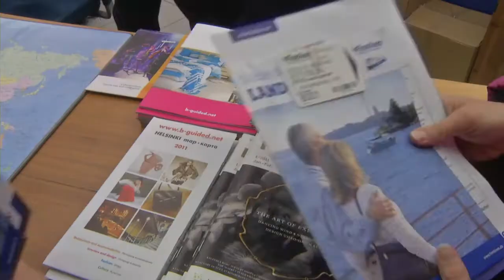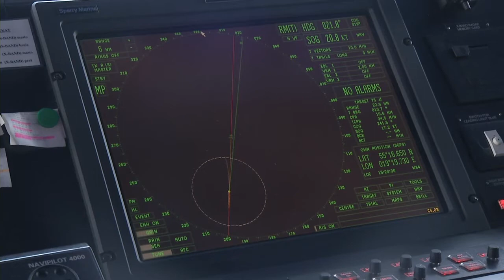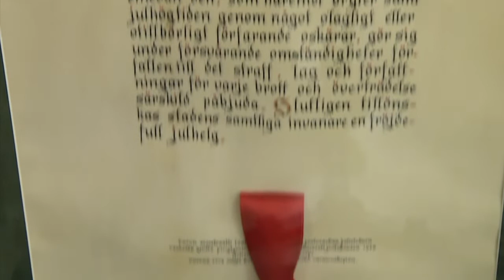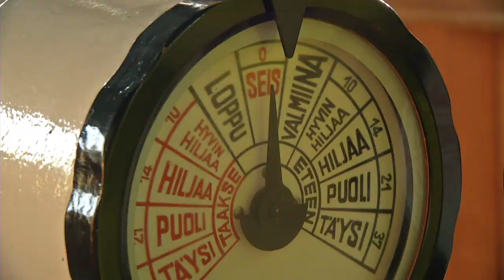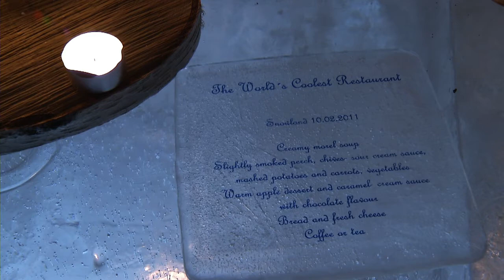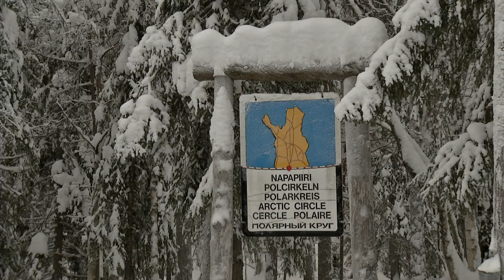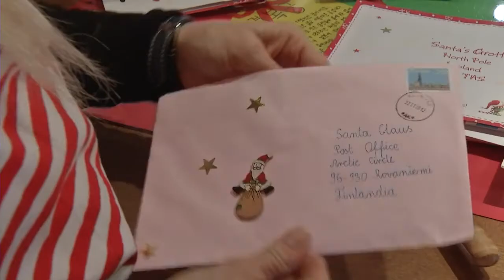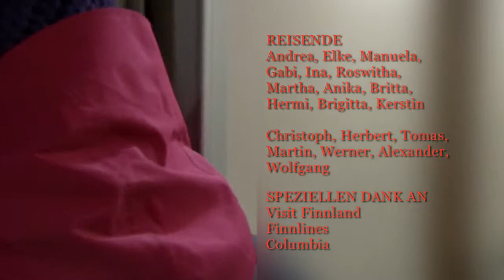time out s01e03 finnland ger.